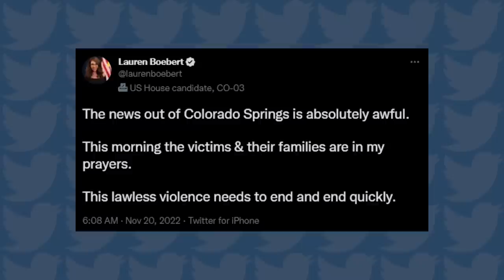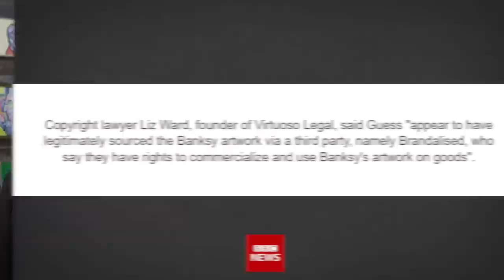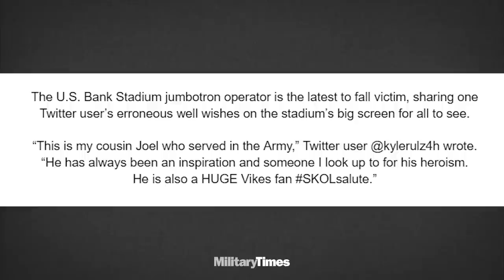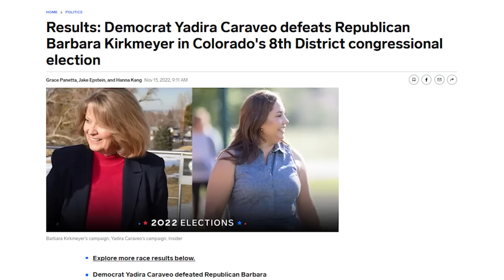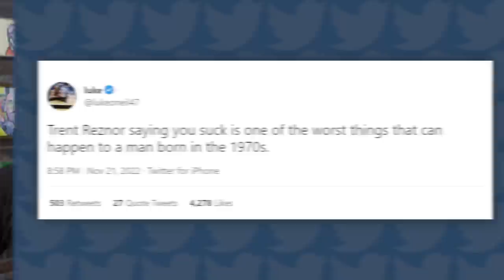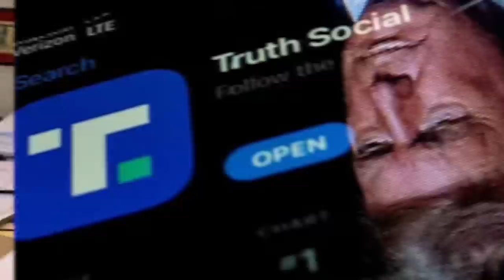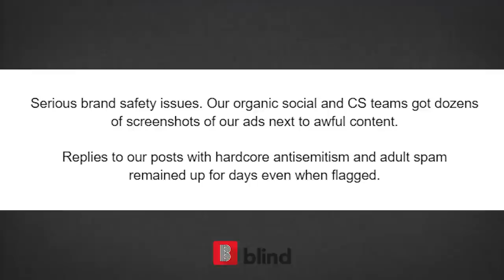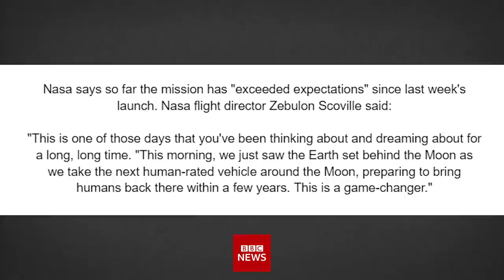Donald Trump's Twitter is Back?! Heavy Metal Candidate Spoils Election?!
Download SmartNews for free today in the app store to get the news that matters most.
Timestamps:
00:00 - For Colorado
05:19 - Banksy Says Shoplift
10:18 - Salute our NFL Patriots
15:42 - Heavy Metal Candidate Spoils Election
20:06 - Elon Musk's Twitter Dot Com
23:11 - Trent Reznor's Bad Side
26:29 - Trump's Return to Twitter?
34:42 - Twitter Ad Failures
38:36 - Bob Iger Unretires for Disney
41:51 - Artemis Arrives to Moon!